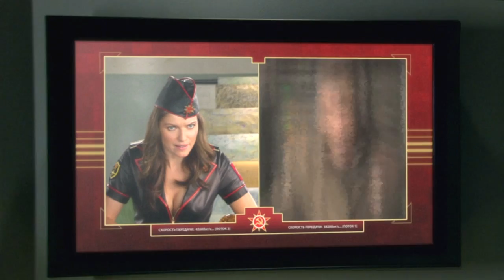Let's Play Red Alert 3 - Part 1 [CO-OP]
Oh snap, son.